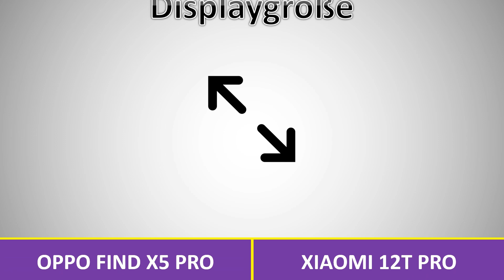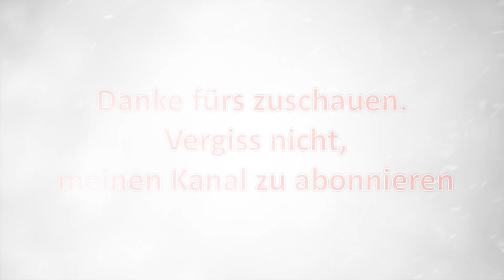Oppo Find X5 Pro vs Xiaomi 12T Pro Deutsch | Vergleich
Xiaomi 12T Pro vs Oppo Find X5 Pro Deutsch | Vergleich .